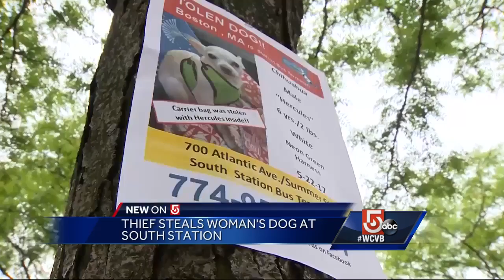Chihuahua in tote bag stolen from South Station, woman says